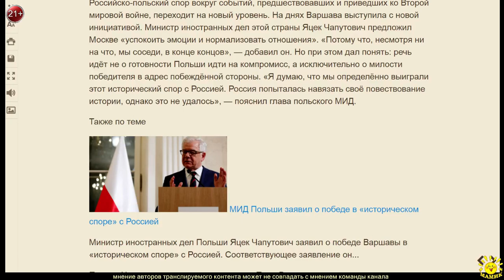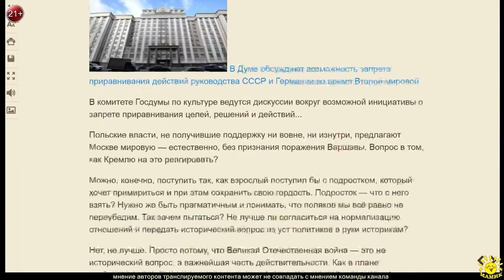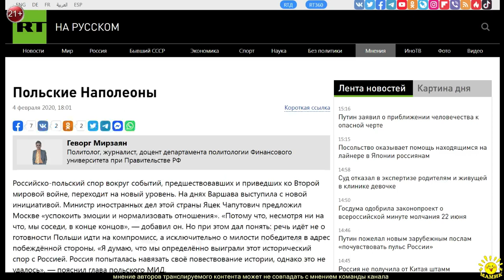Г. Мирзаян. Польские Наполеоны